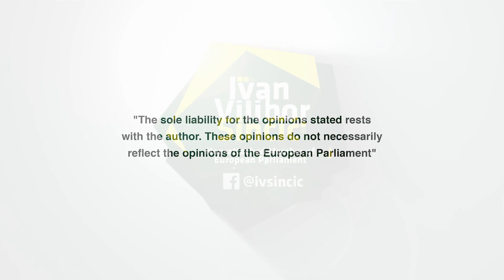[COVI] Sinčić vs. Moderna: Does mRNA from vaccines integrate into human genome?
Special Committee on the COVID-19 pandemic: lessons learned and recommendations for the future

Exchange of views with Stéphane Bancel, Chief Executive Officer, Moderna